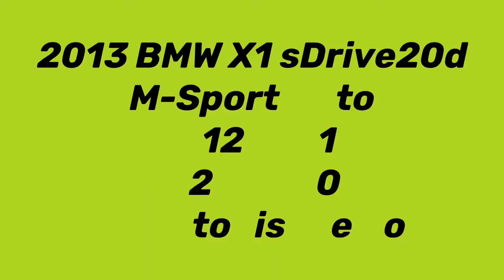2013 BMW X1 sDrive20d M-Sport Auto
German automobile giant BMW is prone to remind us that the X1, when introduced, did not have a spot in the market, so the company created one, the premium compact sports activity vehicle segment. Now, despite dominating the class since, the X1 has been given a mid-life makeover adding even more appeal to the already successful crossover.

A VARIETY OF OVER 60 CARS TO CHOOSE FROM - FINANCE ARRANGED IN 30 MINUTES - FINANCE AVAILABLE WITH ALL BANKS - FAST AND FRIENDLY SERVICE - TRADE-INS WELCOME - 1YR AND 2YR WARRANTIES AVAILABLE - MANDATORY WARRANTY REQUIRED ON VEHICLES WITH NO WARRANTY - ENQUIRE ABOUT NATIONWIDE DELIVERY - TERMS AND CONDITIONS APPLY - WE WELCOME ANY TEST ON OUR VEHICLES - ALL PRICES EXCLUDE ON THE ROAD CHARGES AND DELIVERY COSTS.